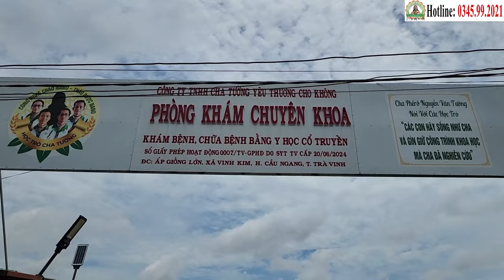[FULL HD] Lễ "Xuất Viện" 16 Ca Ung Thư Tại Phòng Khám Học Trò Cha Tường (24/9)